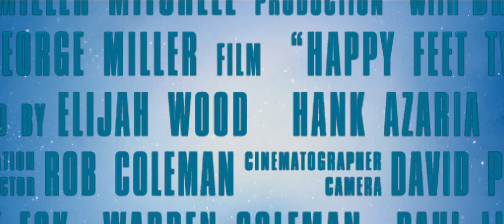Happy Feet: Tupot Małych Stóp 2 - Oficjalny Zwiastun PL 4 (polski dubbing)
W KINACH OD 2 grudnia 2011

W nadchodzącej kontynuacji wyróżnionego Oscarem animowanego przeboju kasowego Happy Feet: Tupot małych stóp widzowie ponownie zobaczą spektakularne krajobrazy Antarktydy, tym razem ukazane w fantastycznej technologii 3D

Mistrz stepowania Mambo ma problem, ponieważ jego synek Erik cierpi na chorobliwy lęk przed tańcem. Niechętny do tańca Erik ucieka i spotyka Wielkiego  Svena  - pingwina, który potrafi latać!
Mambo ciężko jest konkurować z nowym charyzmatycznym idolem Erika.
Sytuacja jeszcze bardziej się komplikuje, gdy świat opanowują potężne siły.
Erik poznaje wytrwałość i odwagę swego ojca, kiedy Mambo zbiera oddziały pingwinów oraz wszelkiego rodzaju niezwykłych stworzeń, od małych kryli po gigantyczne słonie morskie, aby z ich pomocą przywrócić porządek.

Reżyserem Happy Feet: Tupot małych stóp 2 jest George Miller, który za swoją pracę nad pierwszym filmem Happy Feet: Tupot małych stóp został nagrodzony Oscarem. Głosu postaciom udzielili Elijah Wood, Robin Williams, Hank Azaria, Alecia Moore (P!nk), Brad Pitt, Matt Damon, Sofia Vergara, Common, Hugo Weaving, Magda Szubanski, Anthony LaPaglia, Richard Carter i Benjamin „Lil P-Nut" Flores Jr.